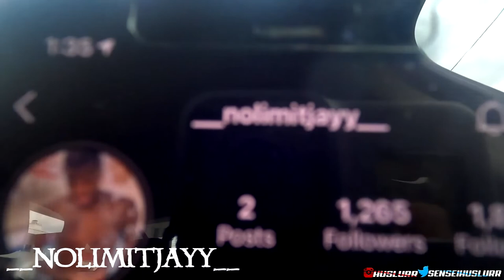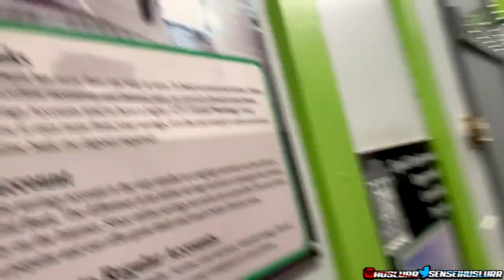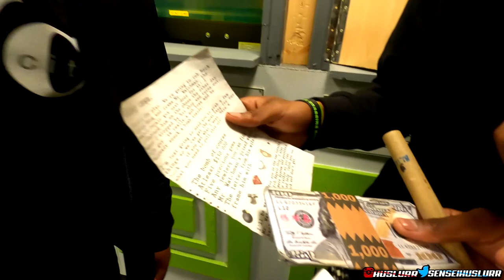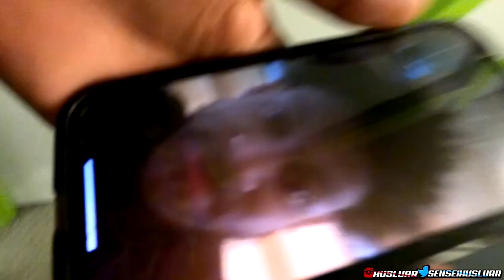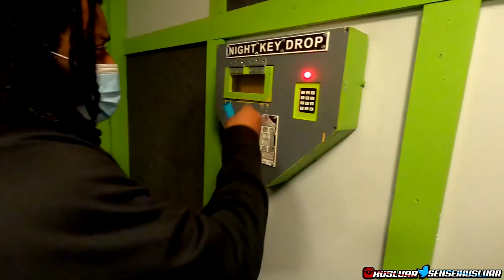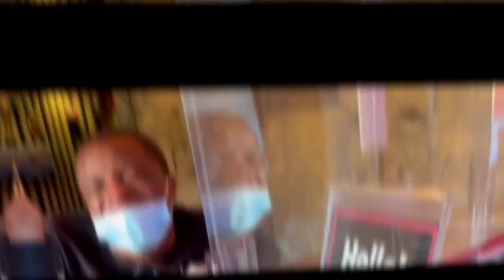ESCAPE ROOM VLOG #1!!!!!!!!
Twitter~SenseiHuslurr

Instagram~Huslurr

Editor~@BubbaEntt